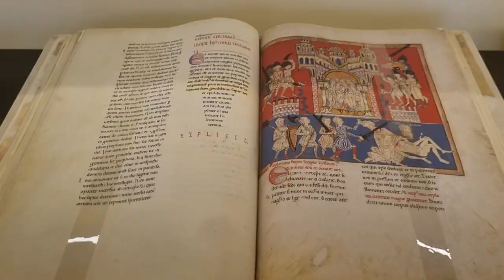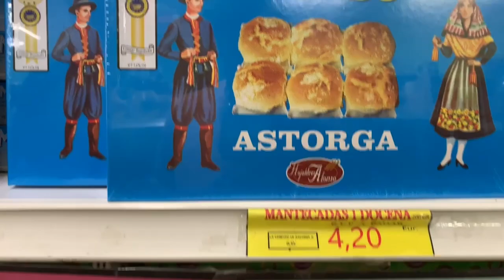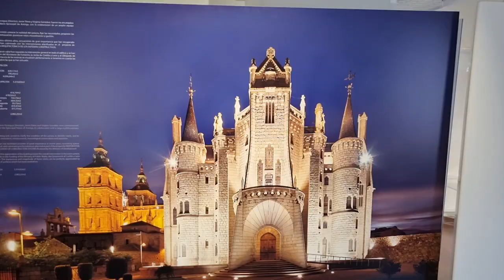UN DÍA EN PONFERRADA Y ASTORGA - ENTRE CATILLOS Y PALACIOS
Dejamos Galicia atrás y comenzamos con este video a recorrer Castilla y León. Pasamos un día en las ciudades de Ponferrada y Astorga. Visitamos el Castillo de los Templarios y el Palacio Gaudí. Aprovechamos también para probar la gastronomía típica.